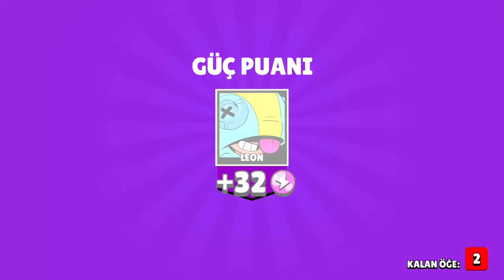8000 KUPA OLDUM !! BRAWL STARS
Selam ben Yunus Altunsoy 8000 kupa oldum brawl stars kupa kasma taktiğim ve mega kutu açtıgım komik eğlenceli bir video oldu  brawl stars 10.000 kupa ya kasma serisi devam edecek iyi seyirler...